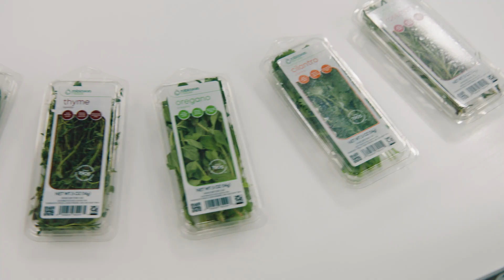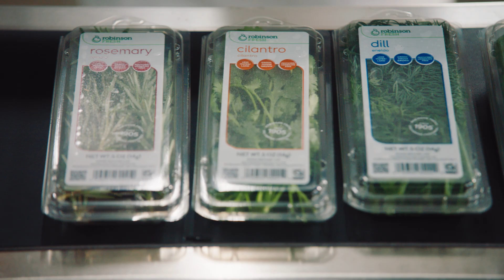Discover the 8th Wonder of the World: Eden Green! 🌿✨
Unveil the magic of Eden Green’s revolutionary vertical greenhouse and their unique herb program. From basil to rosemary to dill, each herb is grown, packaged, and shipped from one source, ensuring enhanced taste, longer shelf life, and reduced carbon footprints. Experience the future of farming with consistent, high-quality herbs year-round in personalized microclimates.